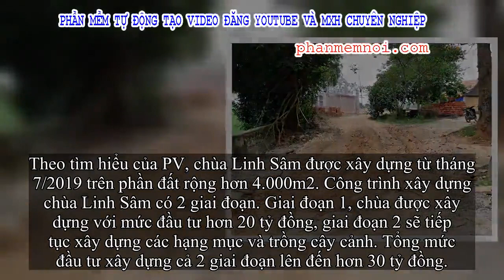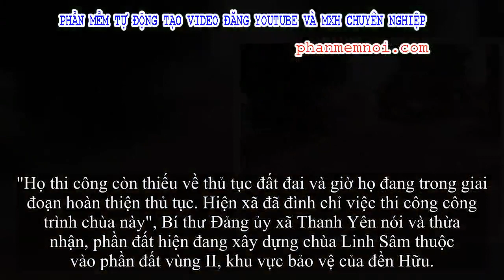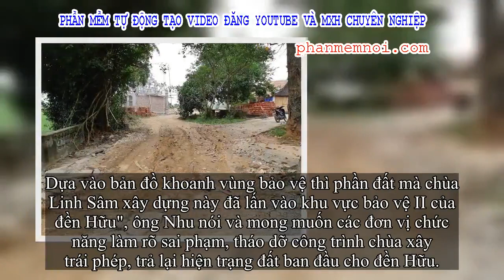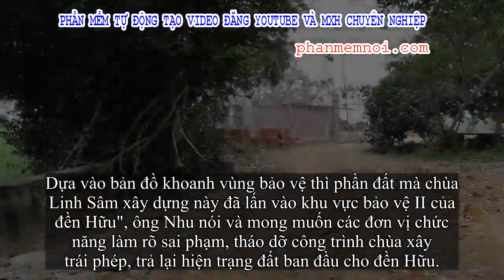✅ Ngôi chùa có mức đầu tư triệu đô xây trái phép, lấn đất của di tích cấp Quốc gia ở Nghệ An?